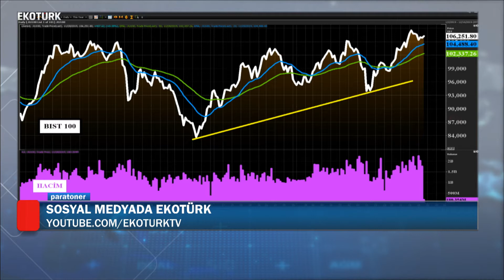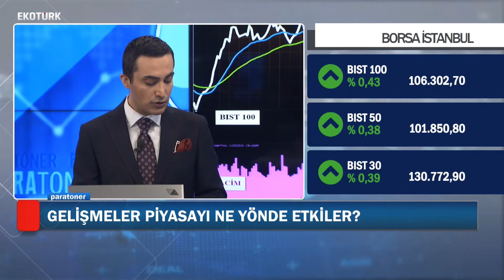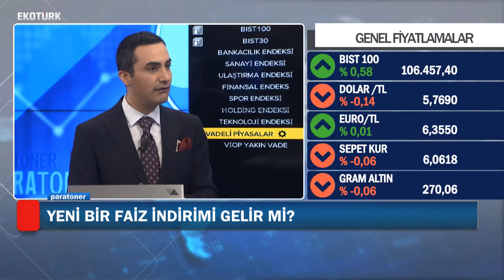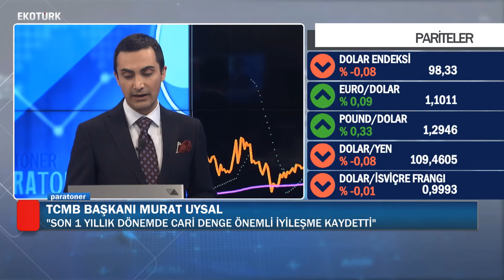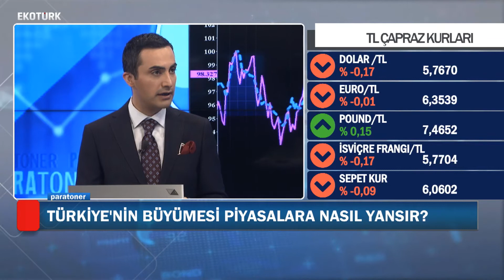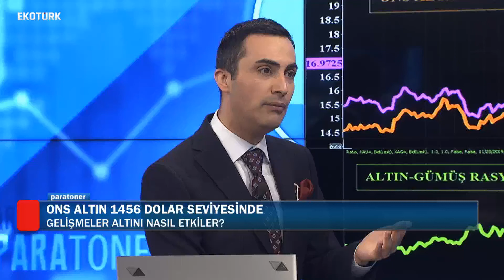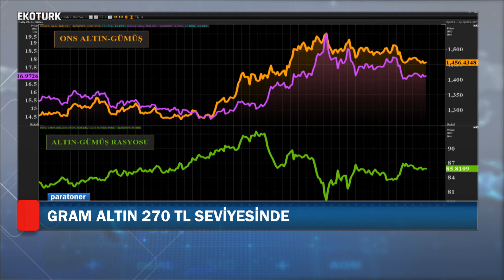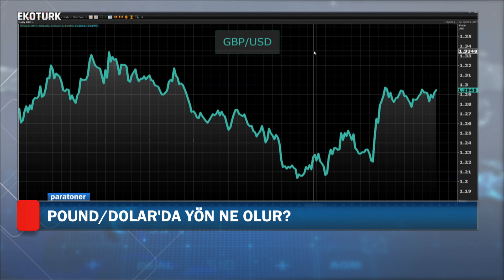Borsada Hangi Seviyeler Önemli? | Yeliz Karabulut | 28 Kasım 2019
Borsada Hangi Seviyeler Önemli? Borsa İstanbul pozitif ayrışır mı? Altında ve Borsa'da yön ne olur? Stratejist Yeliz Karabulut Paratoner programında piyasaları Ekotürk'te yorumladı.